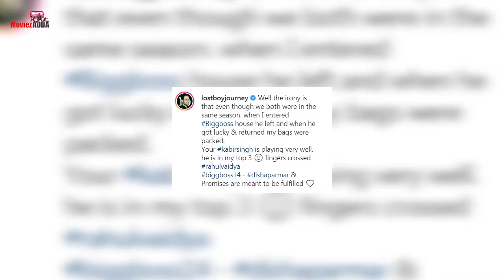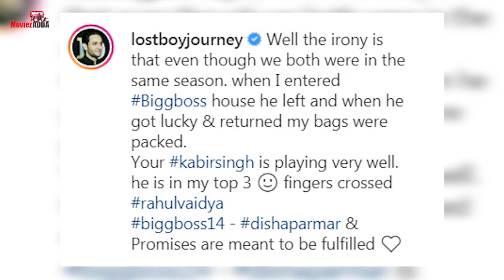Bigg Boss 14- Rahul Vaidya पर Vikas Gupta ने कह दी बड़ी बात, जानिए पूरी कहानी